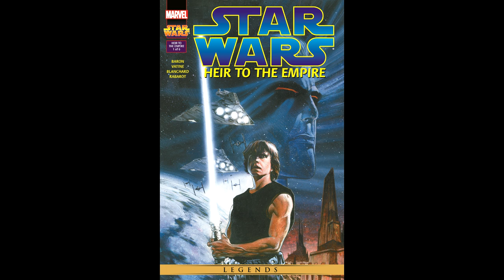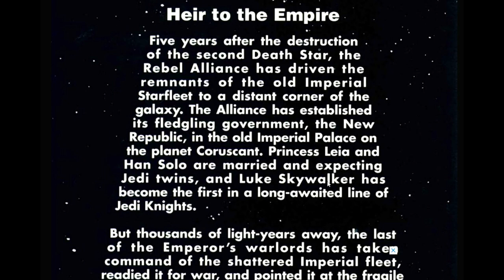สรุปนิยาย Heir to the Empire 1991 (Star Wars: The Thrawn Trilogy Vol.1) Part 1/2 Timothy Zahn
คลิป สรุปนิยาย  Heir to the Empire 1991 (Star Wars: The Thrawn Trilogy Vol.1) Part 1/2  Timothy Zahn เป็นคลิปสรุปนิยาย Star wars คลิปที่ 1